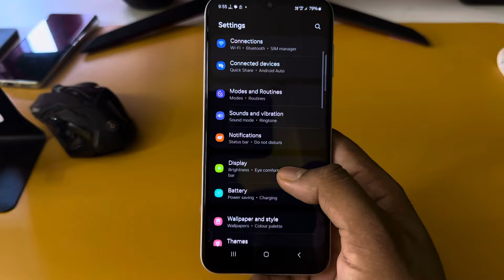Samsung galaxy m55 5g back button setting/Samsung m55 back button change/navigation gesture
Samsung galaxy m55 back button setting/Samsung m55 back button change/navigation gesture
setting

topic.

Samsung m55 5g back button setting
Samsung galaxy m55 5g back button change
Samsung m55
back button change
navigation button setting
Samsung m55 5g full screen features
Samsung m55 app lock
Samsung m55 5g fingerprint lock
back button setting in Samsung m55
Samsung m55 5g back button
Samsung m55 navigation button setting
Samsung m55 5g back button kaise lagaye
m55 5g
samsung galaxy m55 5g back button setting